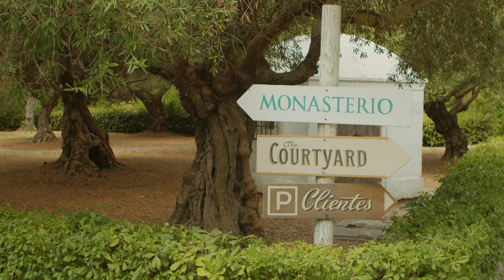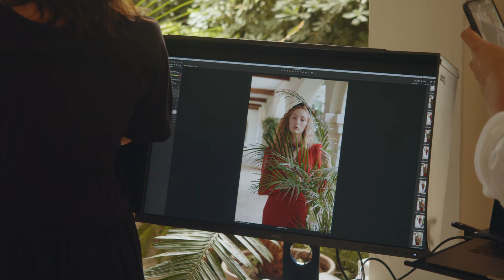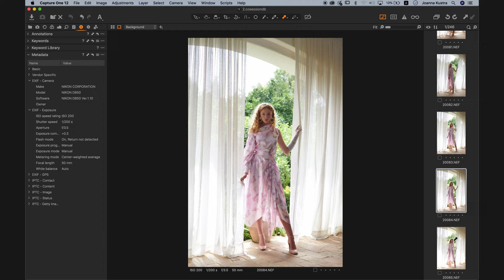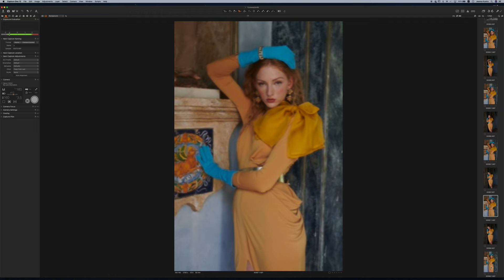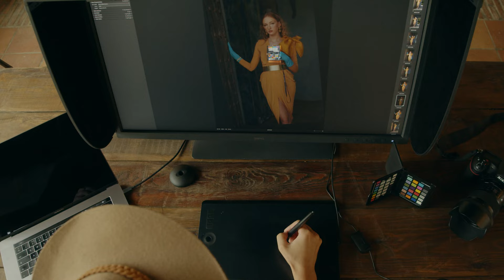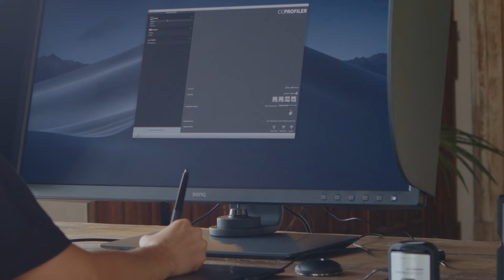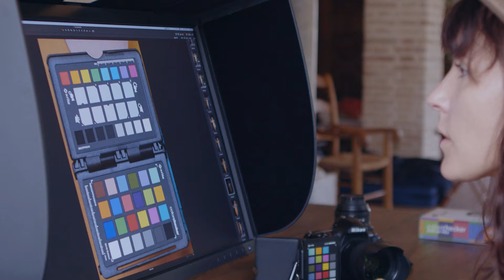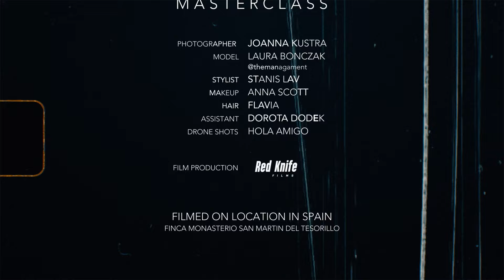Digital Masterclass with Joanna Kustra. Part one: Fashion Editorial & Photoshoot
Join us for Part One of our Digital Masterclass with Joanna Kustra.
In this session Joanna will walk you through the ins and outs of a Fashion Editorial and Photoshoot. You will learn:
- how to find photo locations
- what to look for when it comes to light and colours
- how to choose the styling for the spots

You will have exclusive access behind the scenes of a photo session, and get to see the dynamics of working with a crew and the model.